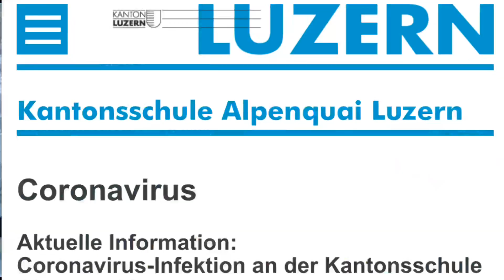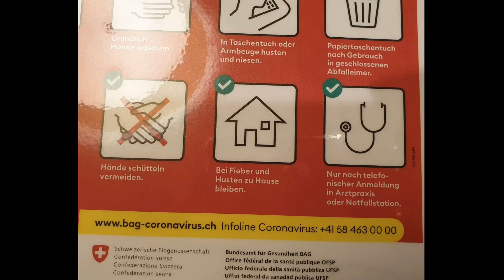유로퀸 Euroqueen TV Coronavirus in Swiss? 스위스의 코로나바이러스 관련 분위기는?